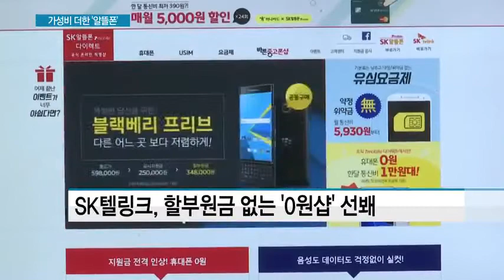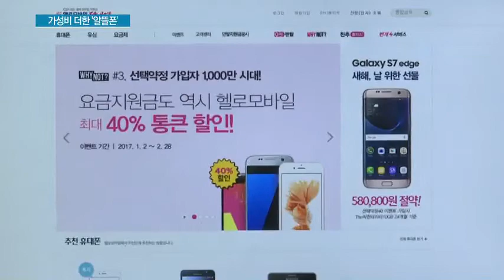달아오른 가성비 전쟁...알뜰폰, 파격할인으로 도약 '잰걸음'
01/10 MTN 투데이

알뜰폰 업계가 저렴한 할부원금과 파격 요금제로 가성비 경쟁에 나섰습니다. 최근 이통사들이 전용폰을 출시하는 등 저가 열풍이 거세기 때문인데요. 가성비를 무기로 알뜰폰 사업자들은 올해 800만 가입자 시대를 기대하고 있습니다. 박소영 기자가 보도합니다.